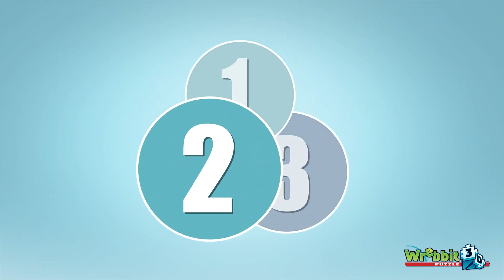How To Learning Basics of 3D Jigsaw Puzzles Wrebbit 3D Puzzle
Learn the 3 basic steps on how to assemble a Wrebbit 3D jigsaw puzzle from pieces to proud achievement.

1- SORT your foam-backed puzzle pieces in as many groups and categories as you can. Colours, illustrations and small details can guide you in creating a specific sorting rule. The more you sort, the easier step 2 will be. Sort the red dotted pieces in a category of their own: they are not part of your 3D jigsaw puzzle. Keep them until the end of your project in case a good puzzle piece is sorted with them.

2- ASSEMBLE your pieces together and create sections using the provided resources available to you (images on the box, black and white instructions, colours instructions online, 360 videos, etc…). The edges of a completed section will be made of smooth lines, square teeth (tenon and mortises) or a combination of both. Assemble all sections flat before moving to step 3.

3- Go 3D and build your 3D jigsaw puzzle! Following the instructions (printed black and white instructions in the box, online colour instructions, video instructions), use the flat sections assembled earlier to bring your puzzle to life. Enjoy!